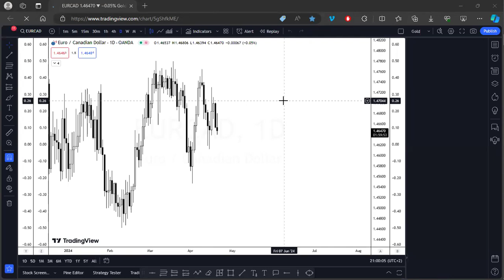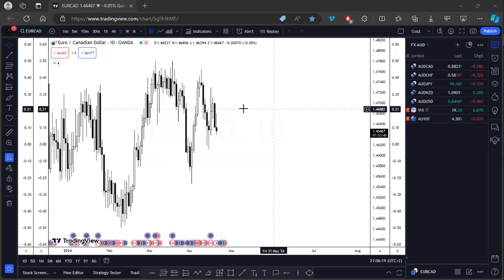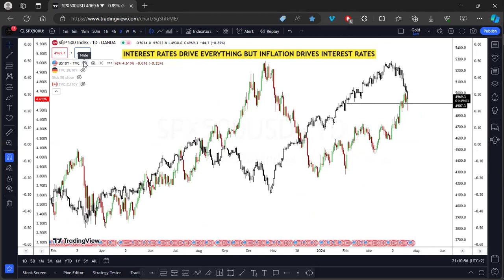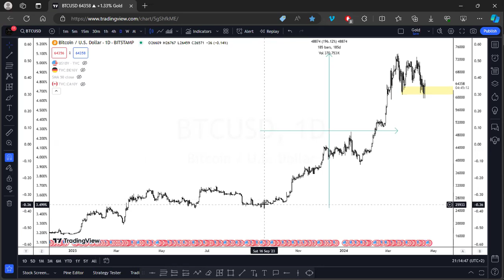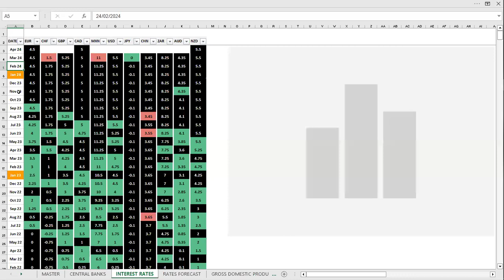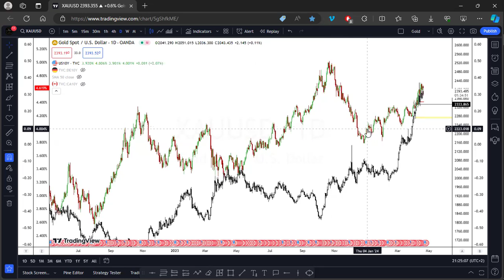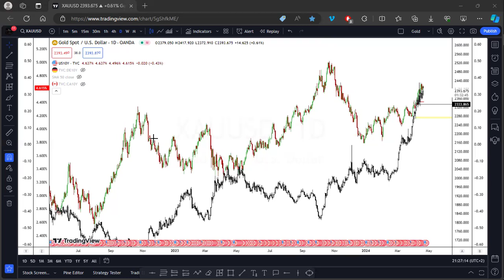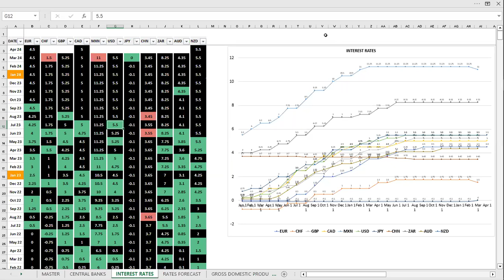🔴Trading Forex: Strategies to Outperform the Majority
Join me as we dive into the HOUR TO EMPOWER Q&A sessions every Friday evening at 8:30 pm! Come prepared with questions

Get access to the Fundamental Analysis spreadsheet that allows you to trade any asset in any market environment